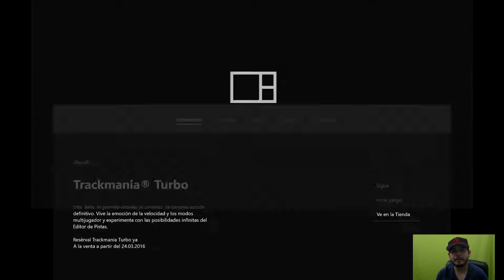Xbox one- Trackmanía tm (BETA) | EL PROFE GAMER | gameplay